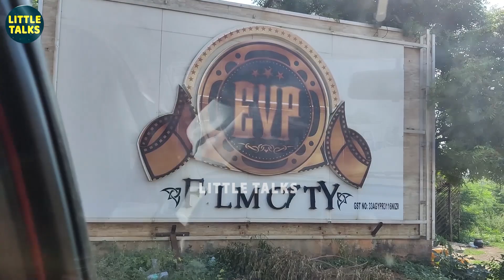ஜெமினி கணேசனின் பேரனா இவர்! | Abhinay | Bigg Boss 5 Tamil Grand Launch | Kamal Haasan